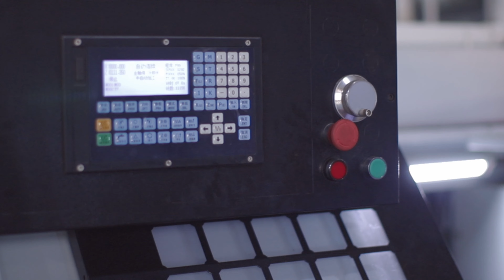IVANCI factory-Fine machined parts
The development of various engineering fields requires the development of mechanical engineering to adapt to it, and mechanical engineering is required to provide the necessary machinery.